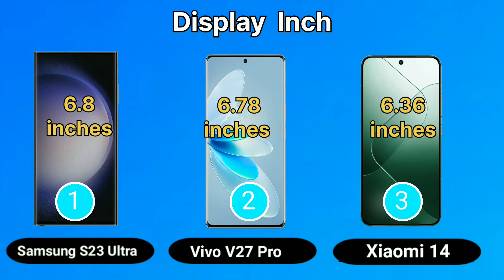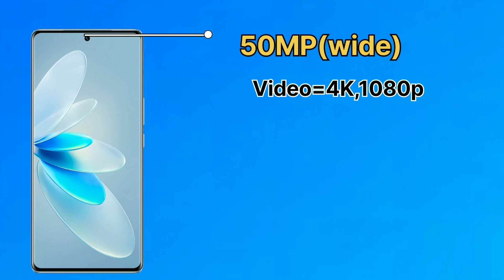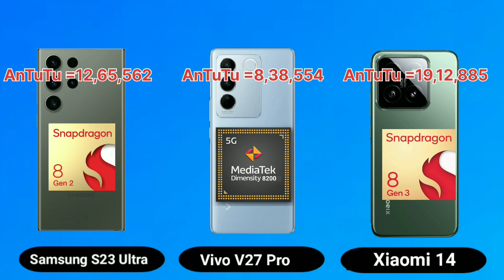Samsung S23 Ultra vs Xiaomi 14 vs VIvo V27 Pro, Which is the best?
Hello dosto to is baar latest smartphone xiaomi 14 is smartphone ka fully comparison kiya gaya hai. samsung s23 ultra aur xiaomi 14 in dono smartphone ka fully comparison kiya hai.  vivo v27 pro vs samsung s23 ultra vs xiaomi 14, in teeno smartphone ka fully comparison kiya gaya hai to dosto aap logo ko in teeno smartphone main se konsa smartphone passand aaya mention on comment.

Relative Tag
xiaomi 14 pro titanium
xiaomi 14 pro tamil
xiaomi 14 pro unboxing tamil
xiaomi 14 pro tamil review
xiaomi 14 pro titanium unboxing
xiaomi 14 pro price in india
xiaomi 14 pro hindi review
xiaomi 14 ff gameplay
xiaomi 14 ff test
xiaomi 14 antutu score
snapdragon 8 gen 3
snapdragon 8 gen 3 antutu score
xiaomi 14 snapdragon 8 gen 3
xiaomi 14 vs samsung s23 ultra
samsung s23 ultra vs xiaomi 14 camera test
vivo v27 pro water test
vivo v27 pro vs xiaomi 14 camera test
vivo v27 pro vs samsung s23 ultra camera test